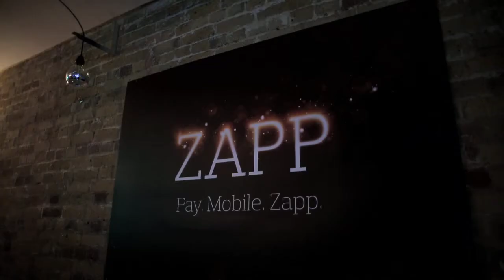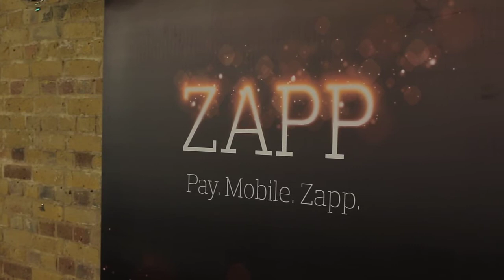ZappHack ReviveRetail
Zapp challenged developers and designers from the start-up, fintech and retail sectors to impress an imposing panel of judges by inventing a payments solution to ReviveRetail in just 33 hours.

A wheelbarrow of red bull and several bean bag breaks later we're very excited to announce the winners: Sage Pay.